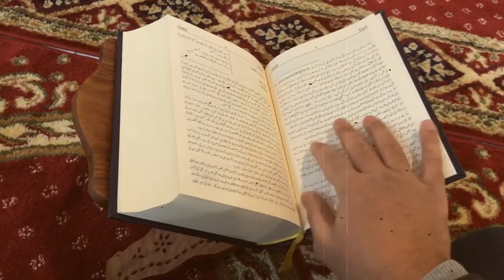Dajjal kahan hay?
dajjal kahan hy aor kahan se ayega aor kis jaga per kaid hy ye sari malomat apko is video mein milangay.